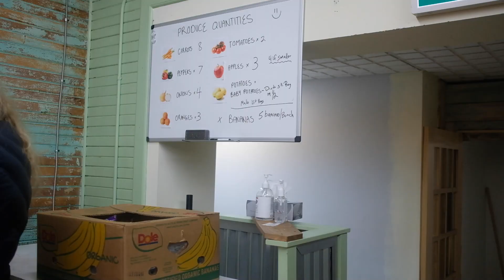Beyond Our Walls | March 2023 | City Serve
In this month's feature we hear from our City Serve Director, Mandy, about the incredible work her team and partners have done with the Raphael Family Support Centre here in Langley, BC.